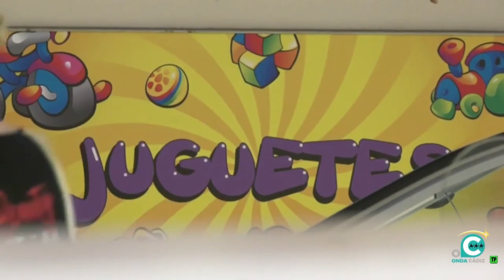ÁNGULO ABIERTO 05 01 24 Onda Cádiz TV